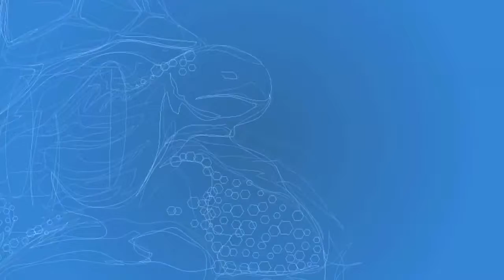Galapagos Islands: Lovely Blue Footed-boobies courting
Couple of Cormorants nesting, Blue Footed-boobies courting and Giant Tortoise walking peacefully